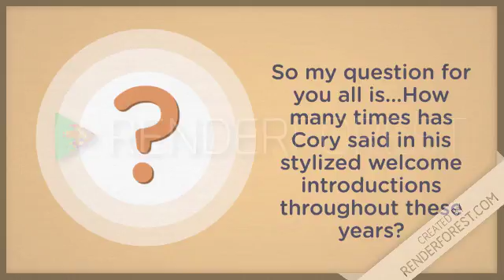The CoryxKenshin Challenge